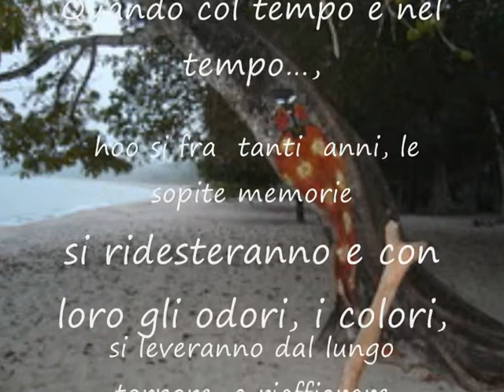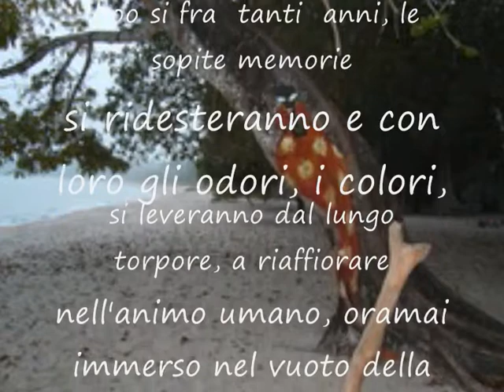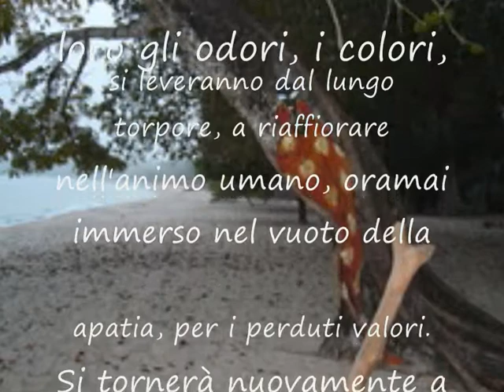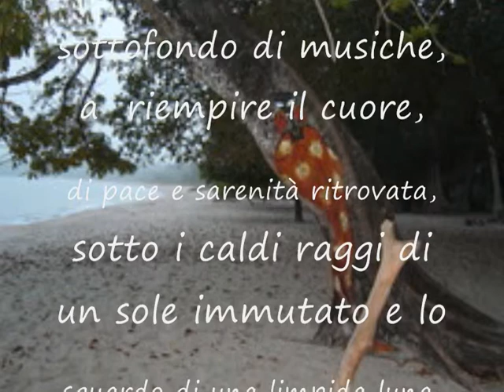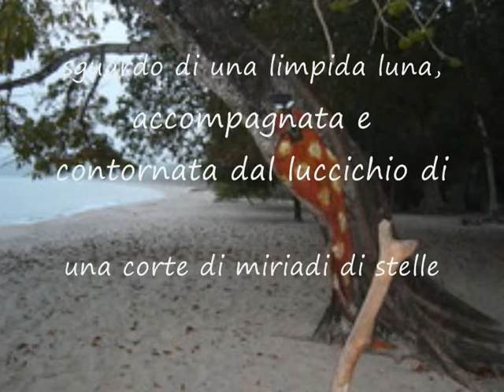Guinea - immagini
spazi immensi, dove la fa da padrone il Tempo e lo Spazio
  SI PREGA  dfi LASCIARE UN COMMENTO.